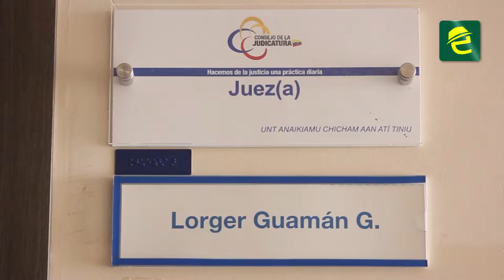Lorger Guamán es el nuevo Presidente de la Corte Provincial de Justicia en Morona Santiago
[ATENCIÓN] MoronaSantiago, el Dr. Lorger Guamán es el nuevo Presidente de la Corte Provincial de Justicia. La autoridad considera que el transparentar los procesos es fundamental a la hora administrar de justicia.

El profesional en jurisprudencia cuenta con una amplia experiencia, tiene un diplomado en investigación del Derecho Civil. Posee además una especialización en Derecho Civil Comparado y una maestría.

"Uno de los retos que tendrán que asumir los jueces es el despacho de la carga procesal represada que mantiene la provincia", manifestó.